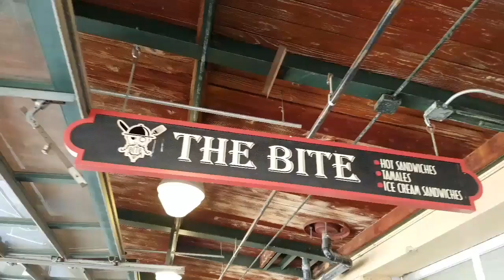The Dvlog October 3 2016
Just work food and coffee another day in the life of Matt